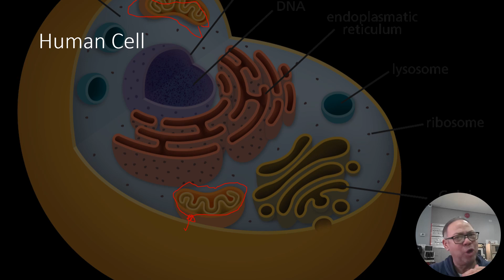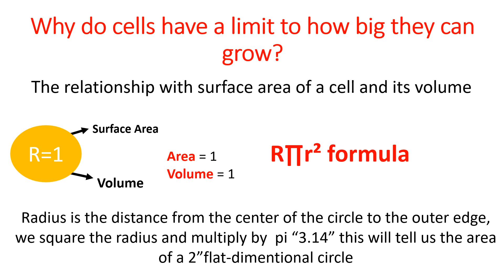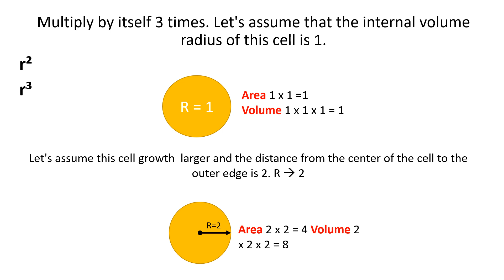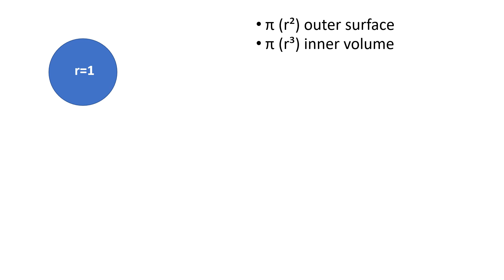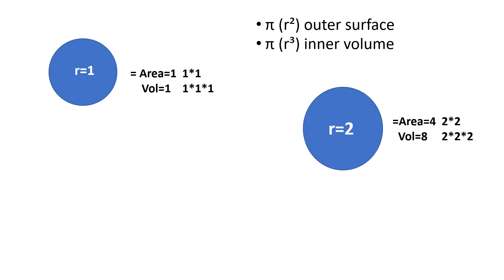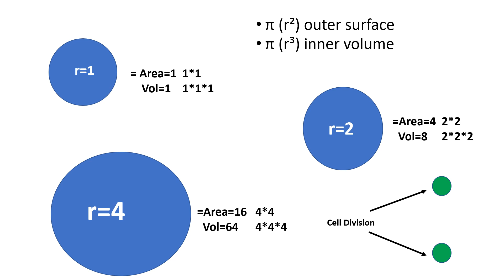FUNDAMENTAL OF CANCER ANAD METABOLIC SYNDROME